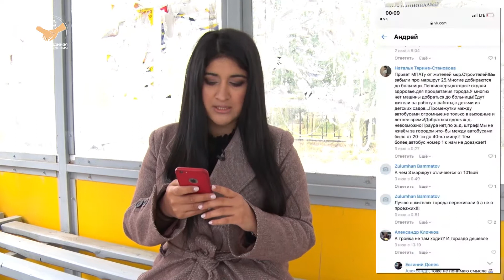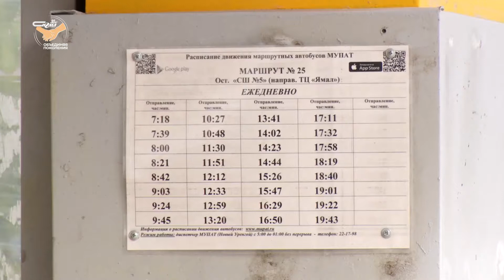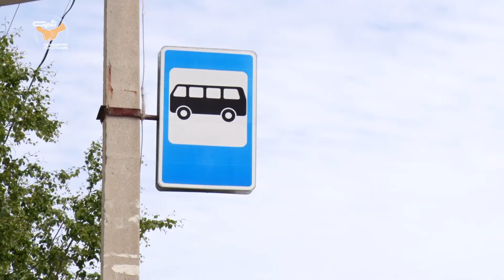Хатико ждал, и ты подождешь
В Новом Уренгое пассажиры жалуются на опоздание автобусов.